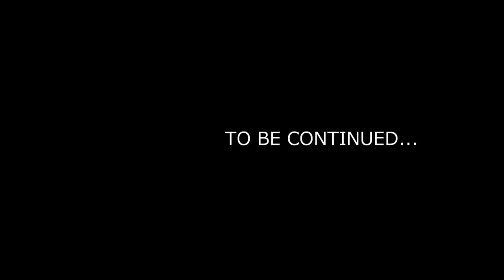【Mavic2 空撮】ドローンに使用するメモリーカードっていろいろあるのね？DJI Mavic2 Pro初心者が飛ばしてわかったこと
前回なんとか初フライトを無事に終え、今回は場所を変えまた撮影をしに行きました。
帰って動画を確認すると動画がカクカク・・・。
ネットで調べ、メモリーカードの書き込み速度が遅いことが原因とのこと。
今まであまりメモリーカードの種類など気にしてなかったが、キレイな動画を撮ろうと思うと、メモリーカードにも気を使わないと・・・。
また一つ勉強になった1日でした。